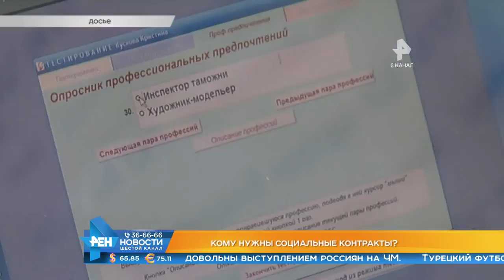Выпуск новостей Эфир 21 ноября 2018